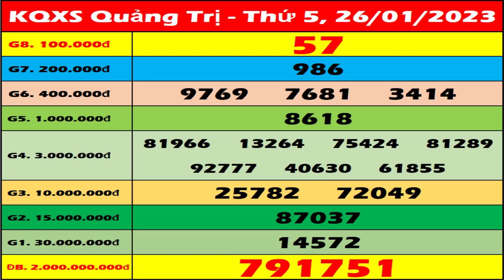Xổ số Quảng Trị Ngày 26 Tháng 1 - XSQT - XSQTRI - SXQT | Xổ số kiến thiết Quảng Trị hôm nay